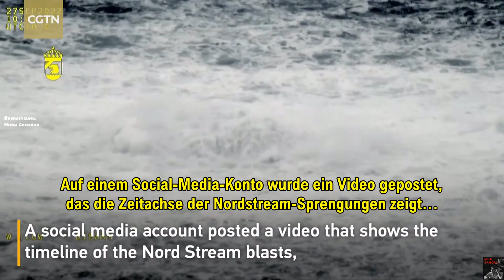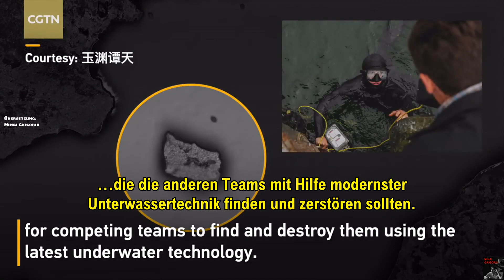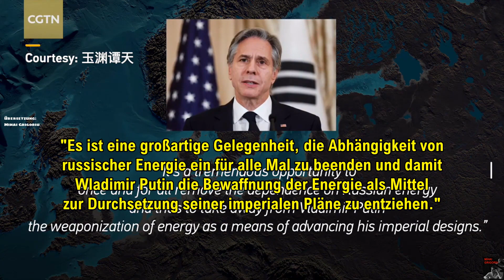ANIMATION,SEYMOUR HERSH: Zeitleiste der Nordstream-Explosion / Nordstream Blast Timeline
Seymour Hersh behauptete, die USA und Norwegen steckten hinter den Nord-Stream-Sprengungen. Nun wurde eine Animation veröffentlicht, die den Ablauf des Anschlags laut der Recherche des Pulitzer-Preisträgers zeigen soll.
Seymour Hersh claimed that the US and Norway were behind the Nord Stream blasts. Now an animation has been published that purports to show the course of the attack according to the Pulitzer Prize winner's research.